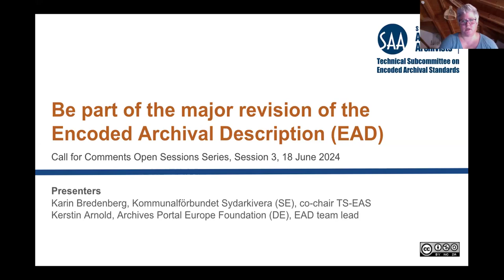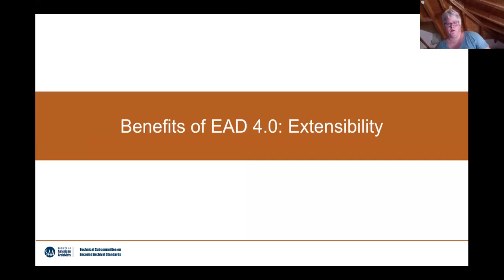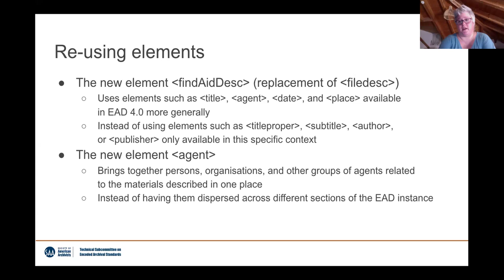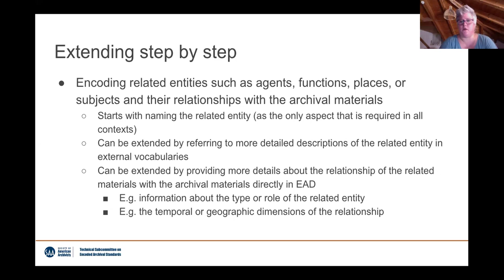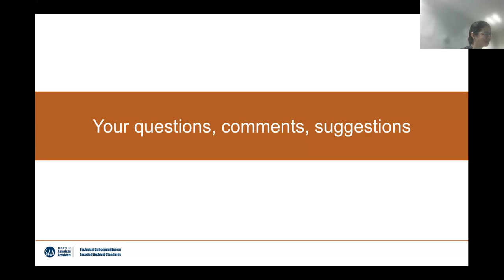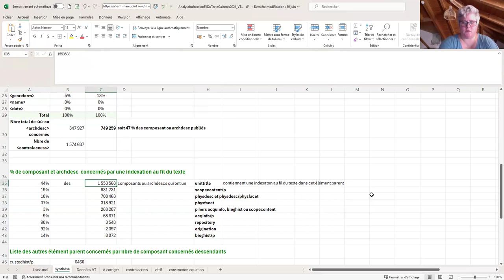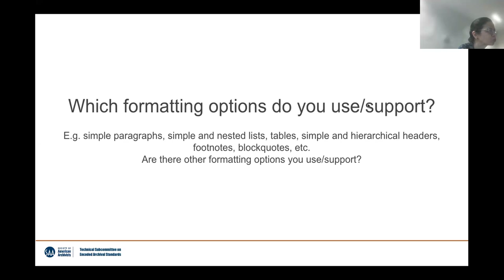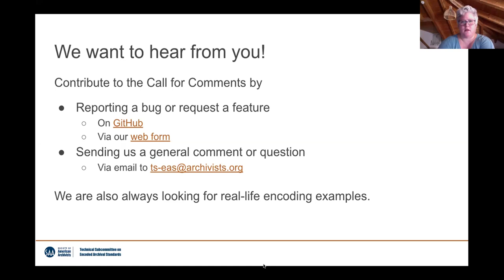Be Part of the Major Revision of Encoding Archival Description (2024-06-18)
SAA's Technical Subcommittee on Encoded Archival Standards (TS-EAS) hosted a webinar on June 18, 2024 to discuss features of the new draft version of Encoded Archival Description (EAD 4.0). This session focused on extensibility issues of the draft. Kerstin Arnold of TS-EAS was the speaker and Karin Bredenberg facilitated this session.

SPEAKERS:
Kerstin Arnold, TS-EAS, EAD Subteam chair
Karin Bredenberg, TS-EAS Co-chair